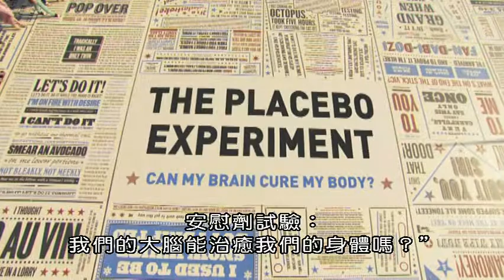安慰劑實驗：我們的大腦能治癒我們的身體嗎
安慰劑可以用來治療常見的醫療投訴嗎？本節目開展了一項有意義的研究。超過100名志願者接受了背痛治療 - 只使用安慰劑和心靈的力量。他們的大腦能夠產生比處方止痛藥更強大的效果，但這真的有作用嗎？當他們發現真相時，他們會如何反應？節目還關注來自世界各地的其他實驗，包括一名接受假手術以修復慢性肩痛的女性，以及即使您知道自己正在服用安慰劑也一樣會起作用。